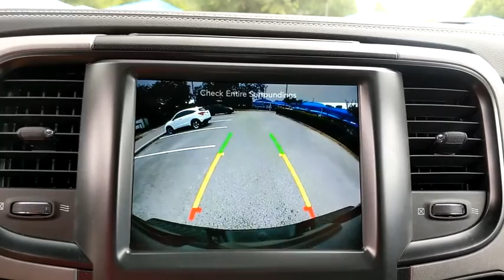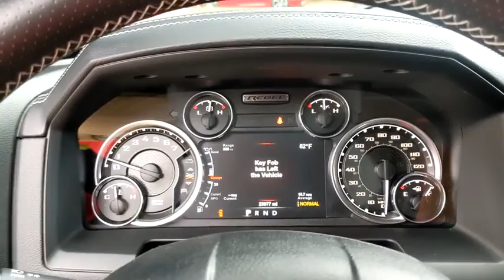2017 Ram 1500 San Antonio, Austin, Houston, Boerne, Dallas, TX BC11173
Blue Streak Pearlcoat Used 2017 Ram 1500 available in San Antonio, Texas at Gunn Honda. Servicing the Austin, Houston, Boerne, Dallas area.

Gunn Honda
14610 IH-10 W

BLUETOOTH, LOW MILES, CLEAN LOCAL TRADE, 4WD, LUXURY GROUP, PROTECTION GROUP, 5.7L HEMI, 8-SPEED AUTOMATIC TRANSMISSION, 32 Gallon Fuel Tank, 5-Year SIRIUSXM Travel Link Service, 9 Alpine Speakers w/Subwoofer, Auto-Dimming Exterior Mirrors, Auto-Dimming Rear-View Mirror, Auto-leveling suspension, Automatic temperature control, Dual Rear Exhaust w/Bright Tips, Exterior Mirrors Courtesy Lamps, Exterior Mirrors w/Supplemental Signals, Flat Black 5.7L Hemi Badge, Flat Black Ram 1500 Badge, Front dual zone A/C, Front fog lights, Fully automatic headlights, Glove Box Lamp, GPS Navigation, Heated front seats, LED Bed Lighting, Luxury Group, Media Hub (USB, AUX), Overhead Console w/Garage Dr Opener, ParkView Rear Back-Up Camera, Power driver seat, Power Heated Fold-Away Mirrors, Power passenger seat, Power-Folding Mirrors, Protection Group, Quick Order Package 26W Rebel, Ram Glove Box Badge, Rear Dome w/On/Off Switch Lamp, Rear Parking Sensors, Remote Proximity Keyless Entry, Remote USB Port, Steering wheel mounted audio controls, Sun Visors w/Illuminated Vanity Mirrors, Tip Start, Underhood Lamp, Universal Garage Door Opener.Gunn Honda Has Been Here for San Antonio Since 1976! Come See Us Today To Experience The Gunn Honda Difference For Yourself!Clean CARFAX.Recent Arrival! Odometer is 35682 miles below market average!Blue Streak Pearlcoat 2017 Ram 1500 Rebel Rebel HEMI 5.7L V8 Multi Displacement VVT 8-Speed Automatic